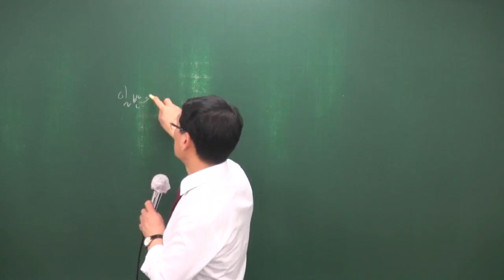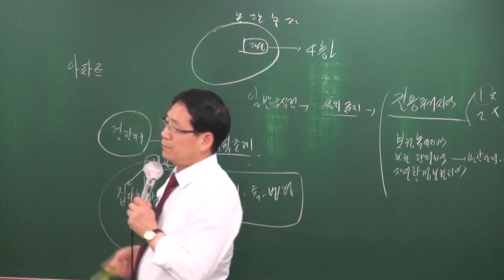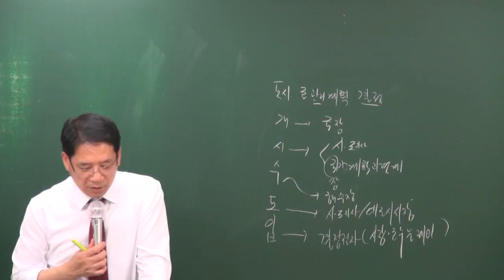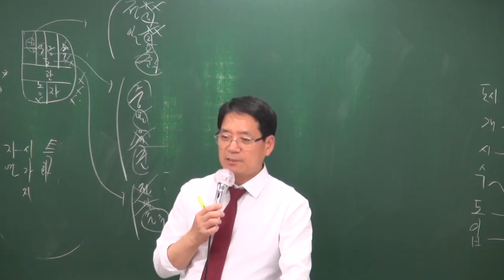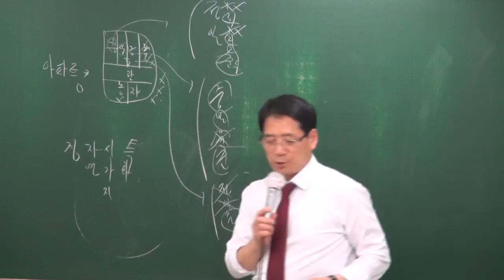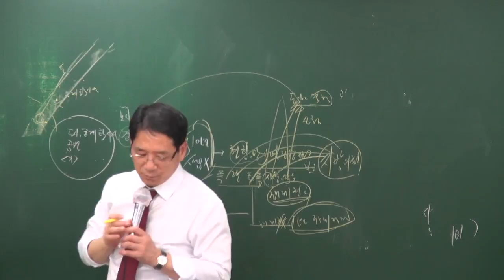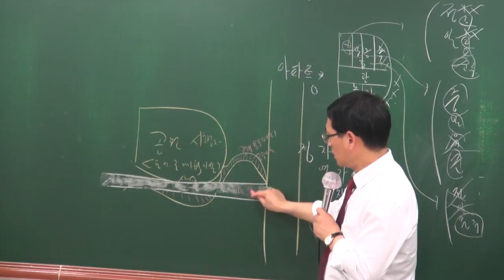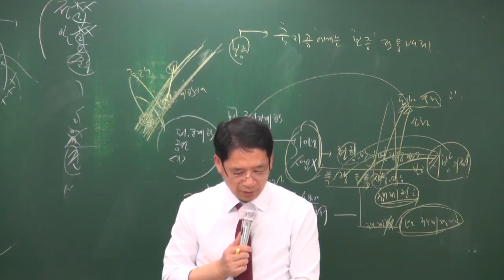[공전무] 2018년 부동산공법 기출특강 4-4